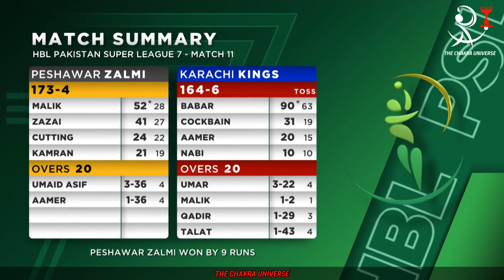Babar Azam 90 Not Out | HBL PSL 7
2020 champions Karachi Kings suffered their fourth successive defeat as 2017 winners Peshawar Zalmi held their nerves to win their second match by nine runs in the 11th fixture of the Pakistan Super League (PSL) 2022 at the National Stadium on Friday.

Chasing 174 for victory, Karachi Kings recovered from three to two to reach 77 for two in the 10th over before Zalmi pulled things back and conceded 87 runs in the last 10 overs (19 off the last over) to restrict Karachi Kings to 164 for six.

World's No.1 ranked T20I batsman faced the first and the last ball of the innings but was far from his best despite finishing at 90 not out. His 63-ball innings included 12 fours and a six.

The stars of Zalmi's bowling were young pace duo of Mohammad Umar and Salman Irshad, who conceded 46 runs from their eight overs with the former capturing three wickets.

Article - Zee News.

Zalmi's victory means they have joined Islamabad United and Lahore Qalandars on four points, while Quetta Gladiators is fifth on two points and Kings yet to get off the mark. The table is headed by defending champions Multan Sultans, who have won all their four matches.